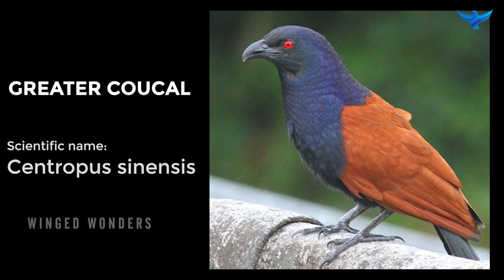ഉപ്പനും നീലക്കൊടുവേലിയും | നീലക്കൊടുവേലിയുടെ രഹസ്യം | Coucal Bird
എക്കാലത്തെയും അത്ഭുത കഥകളിൽ നിലനിന്നിരുന്ന ഒരു വസ്തുവാണ് നീലക്കൊടുവേലി. ഉപ്പന്റെ കൂടിനെപ്പറ്റിയും കഥകളുടെ സത്യാവസ്ഥയെ പറ്റിയും പക്ഷിനിരീക്ഷകർ ആയ  Anu John , Irine Alex എന്നിവർ സംസാരിക്കുന്നു

ഉപ്പനും നീലക്കൊടുവേലിയും
 നീലക്കൊടുവേലിയുടെ  രഹസ്യം